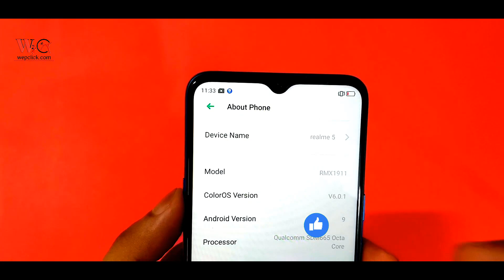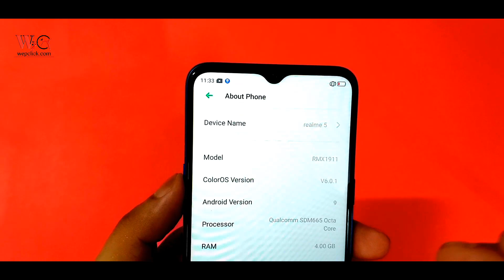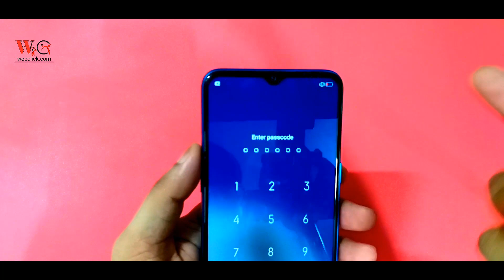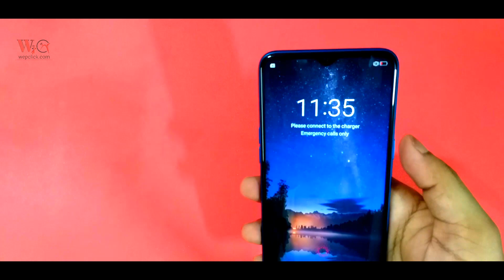In new Color OS 6.0.1 Update a very Important Feature ADD | This feature save your Life | WepClick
Hello guys , Today's Video I will show you a new feature in new Color OS 6.0.1 update.In this video , I will tell everything about this new feature like How to use this feature or What is this feature.In this video , I will explain everything about this new feature,For More information watch full video till end.